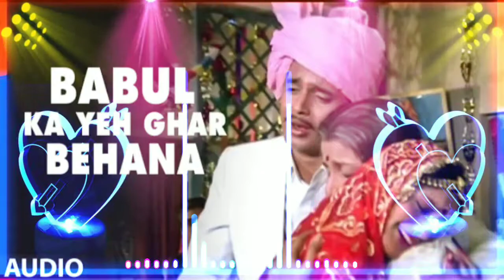babul ka ghar DJ VIKAS KING AUREKHI DJ KING OF MATHURA PURA DJ NARENDRA BHAI KING DJ ARJIT HAMIRPUR